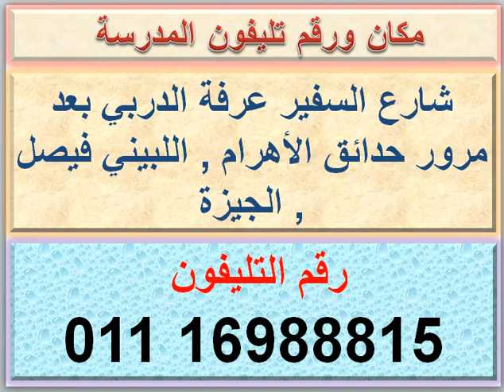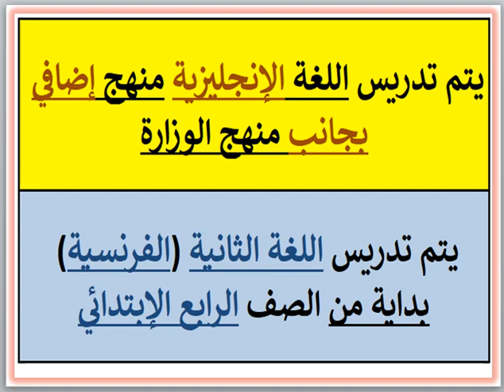مصاريف ومعلومات عن مدرسة البرديس الحديثة الخاصة (بعد مرور حدائق الاهرام-اللبيني-فيصل-جيزه) 2024-2025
مصاريف ومعلومات عن مدرسة البرديس الحديثة الخاصة (بعد مرور حدائق الاهرام - اللبيني - فيصل - الجيزه) 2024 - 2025